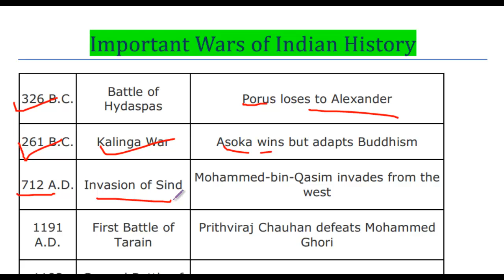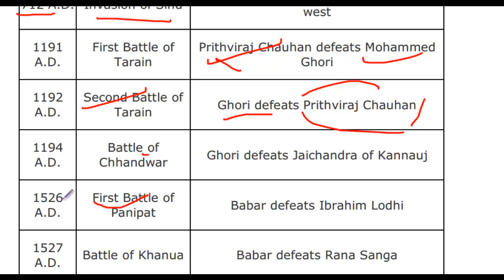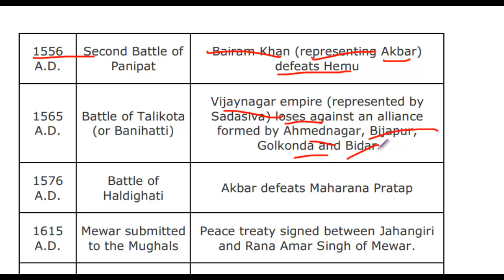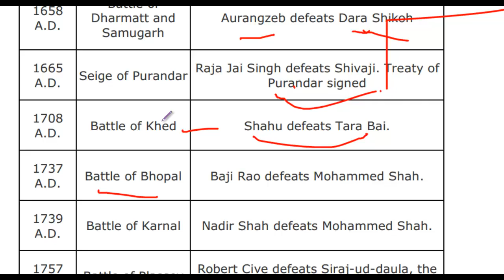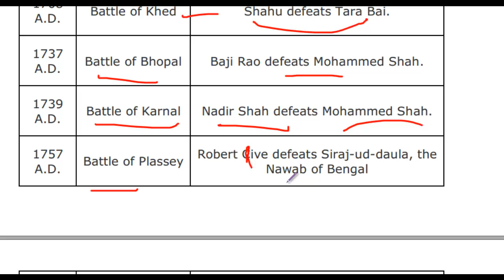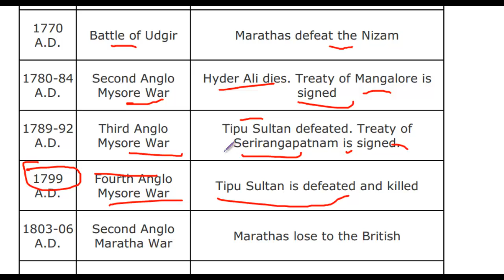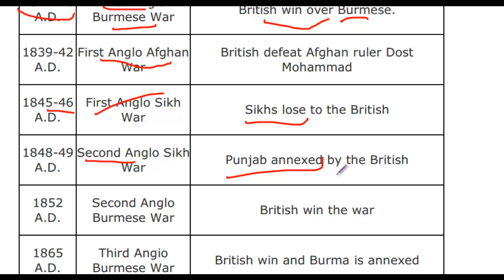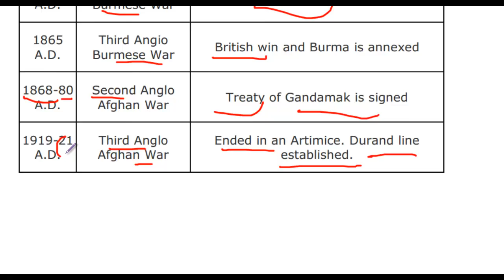Important Wars of Indian History Before Independence | IB ACIO 2017 / SSC CHSL CGL MTS CPO / UPSC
Important Wars of Indian History Before Independence

THIS CHANNEL IS CREATE FOR ALL SSC AND UPSC ASPIRANTS.